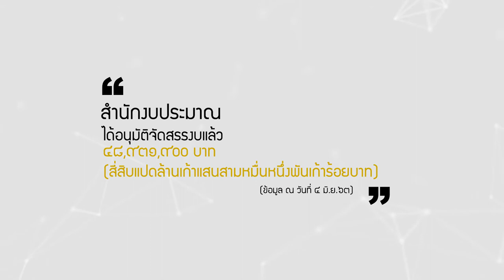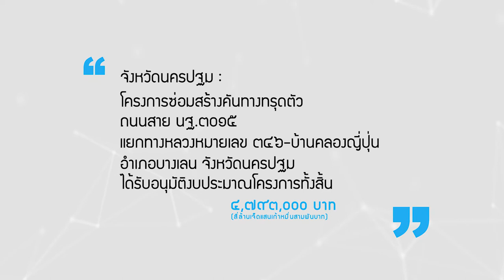คลิป โครงการสร้างความรับรู้ฯ ภารกิจรองนายกรัฐมนตรี ตอน3